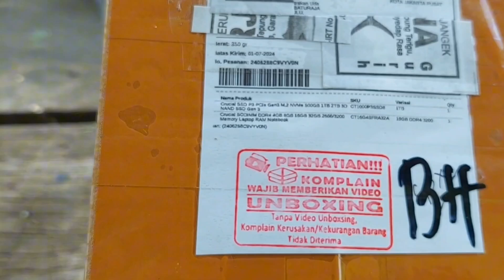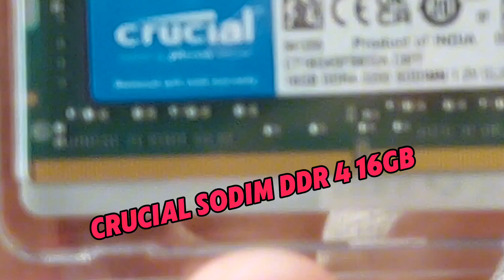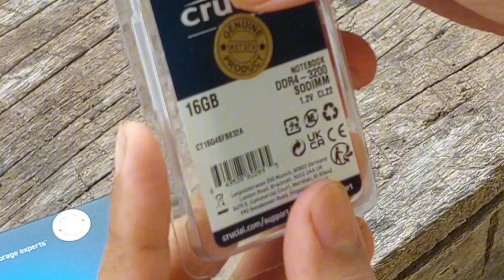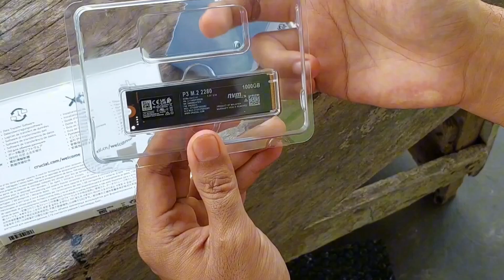Unboxing Memori SSSD & RAM upgrade Laptop ACER VX5 591G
kami belikan memory ssd abru untuk laptop kami Acer vx5 591g ke size yang lebih besar dari size standrt 128GB menjadi 1000Gb
lalu untuk memori Ram kita tambahkan sebesar 16Gb dan diharapkan total memori ram yang didapatkan sebesar 24GB